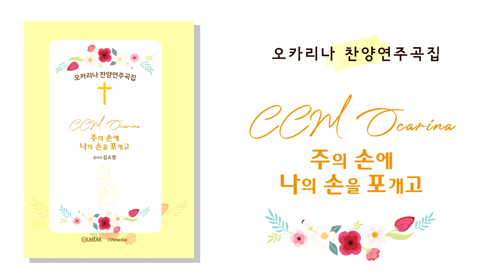주의 손에 나의 손을 포개고-오카리나 찬양연주곡집 CCM Ocarina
주의 손에 나의 손을 포개고
사용악기: 킴스 AC 오카리나 (kim's AC ocarina)
연주: 최민진 Gloria Choi
편곡(arr.): 김소영 Soyoung Kim